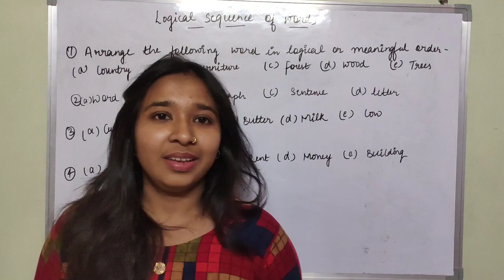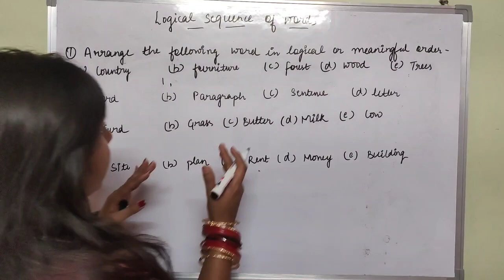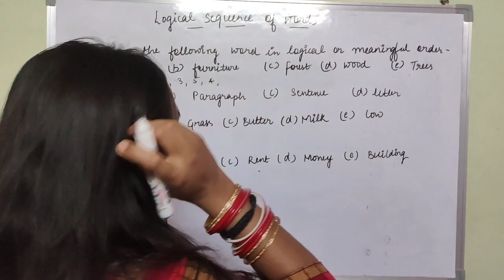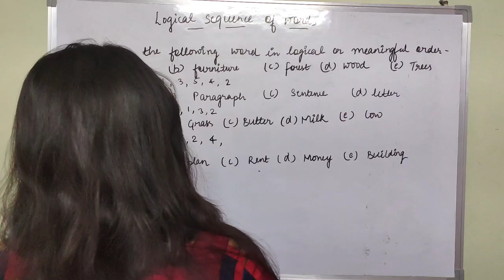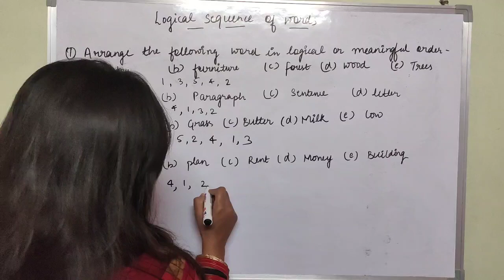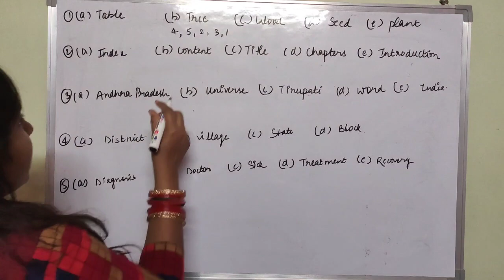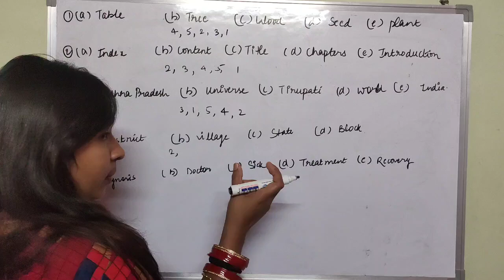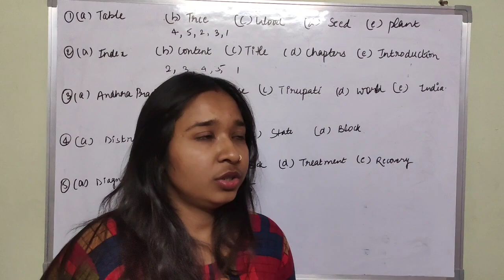SSC/Banking/Railway | Logical sequence of words | Reasoning | Prachi garg